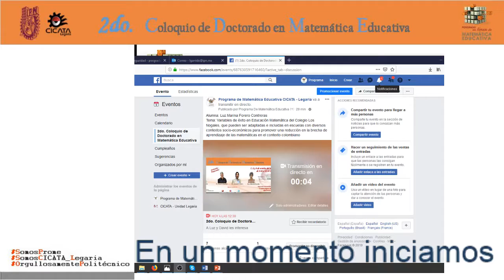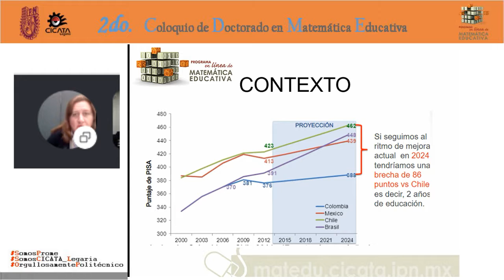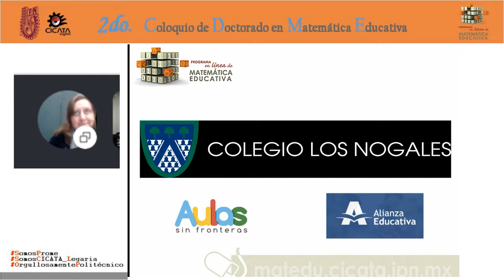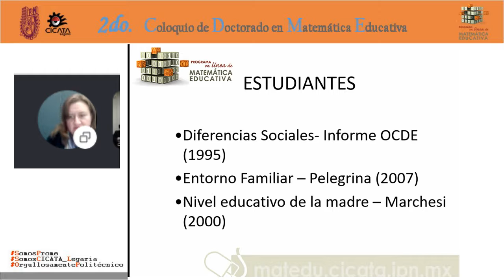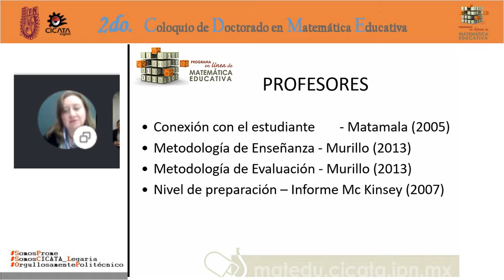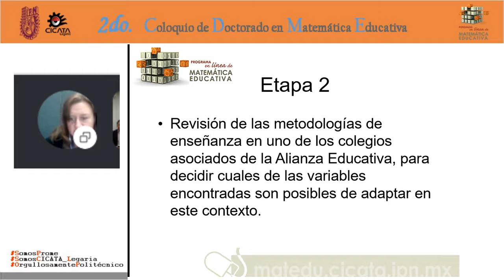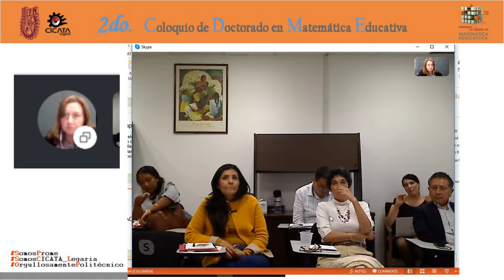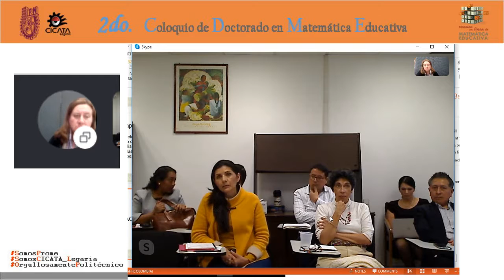Luz Marina Forero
Tema: Variables de éxito en Educación Matemática del Colegio Los Nogales, que pueden ser adaptadas e incluidas en escuelas con diversos contextos socio-económicos para promover una reducción en la brecha de aprendizaje de las matemáticas en el contexto colombiano